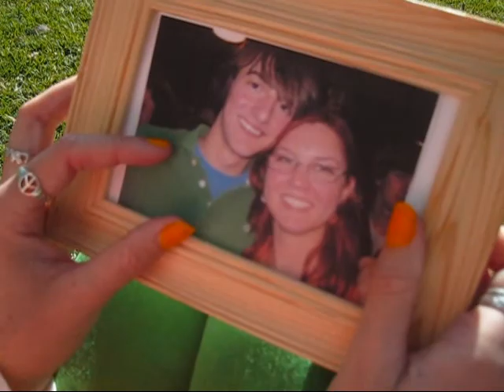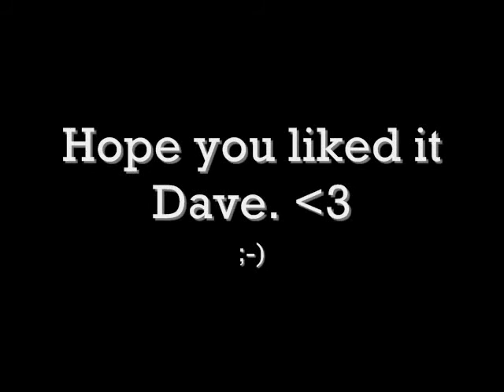See Dave Again (Hannah Montana - See You Again Parody)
Destiny can't wait to see Dave Days again!

...so when's our date to Arbys?? ;-)